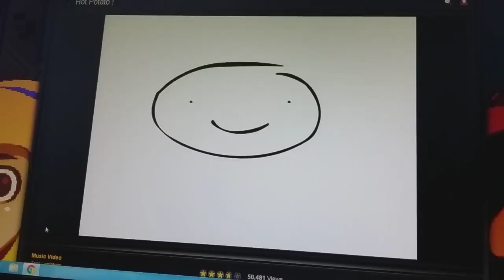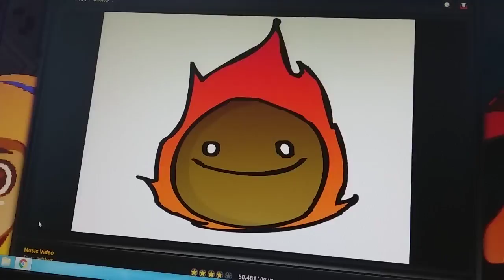Hot Potato ! 🥔🥔🥔🥔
Im a geniuos 😲